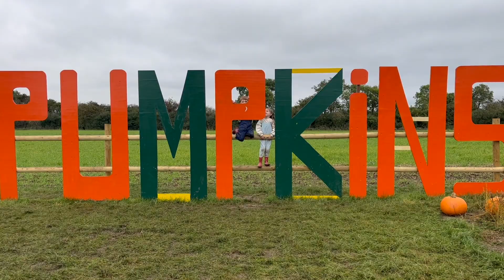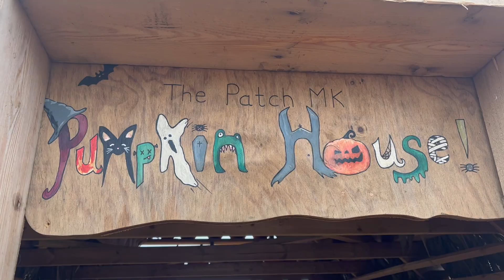PUMPKIN PICKING | The Patch MK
Hi guys!

Enjoy,  x